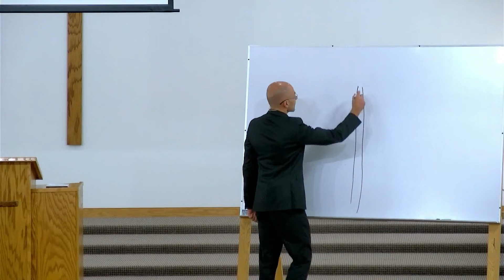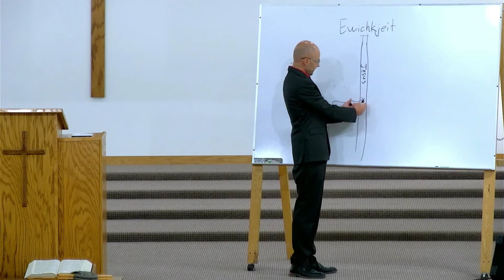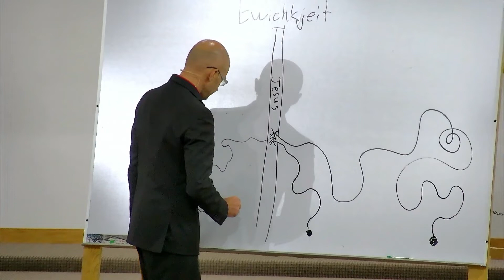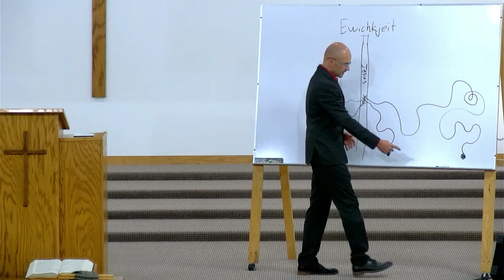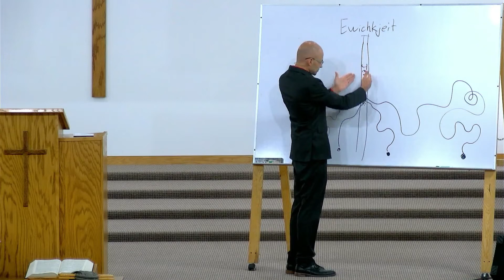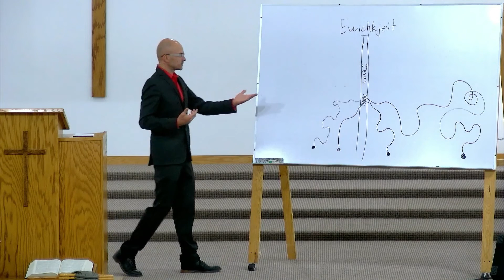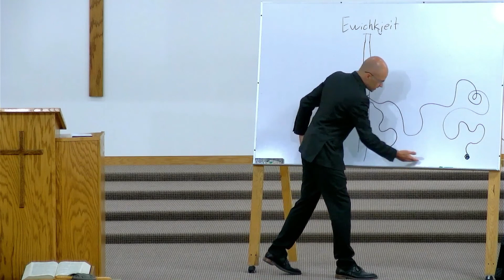Wie sent EENT, Henry Braun, 9 Oktooba 2022